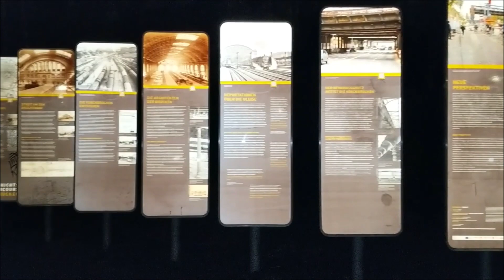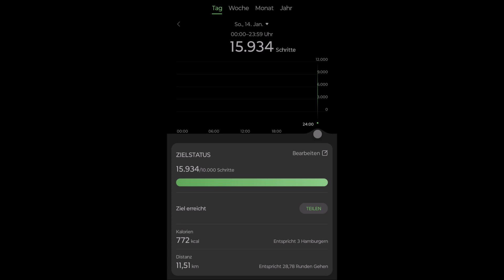Sonntagsspaziergang am späten Abend in Berlin (14.01.24, 20 Uhr)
00:07 Schöneberg, Dora-Duncker-Park
07:20 Kreuzberg, Cafe Tor Eins im Park am Gleisdreieck
12:45 Schöneberg, Am Lokdepot

Bis zum nächsten Wochenende. Gute Nacht.